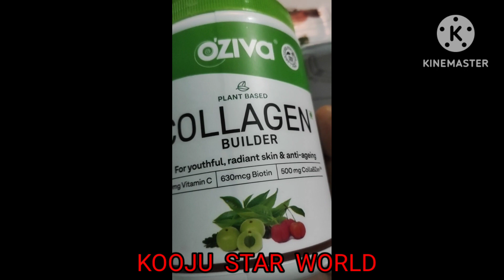Ear piercing/ കാത് കുത്തലും.. പിന്നെ../Kooju's Vlog /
KOOJU STAR WORLD 2023
SHERLY STELLA ROCHA

EAR PIERCING ❤️
KOOJU'S VLOG

LALETTAN /MY MAKEOVER ❤️

Ananad/THRISSUR

Sherly Stella Rocha